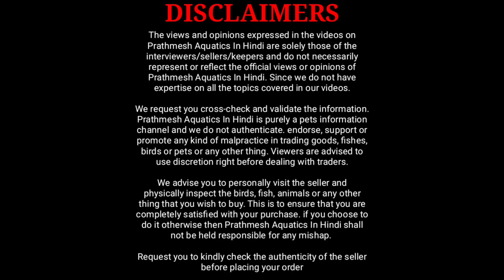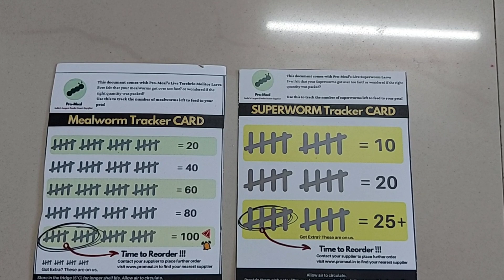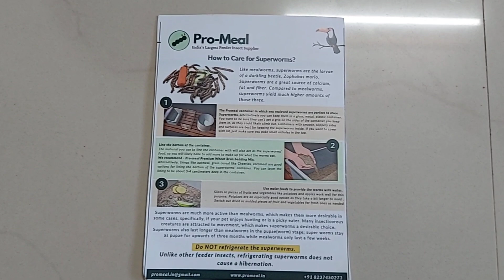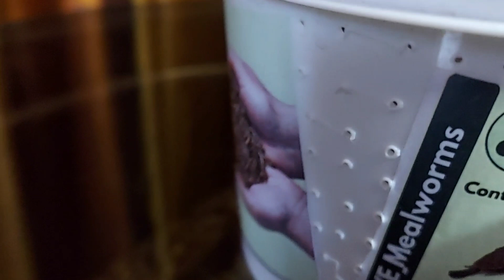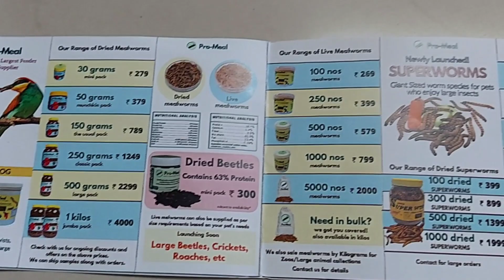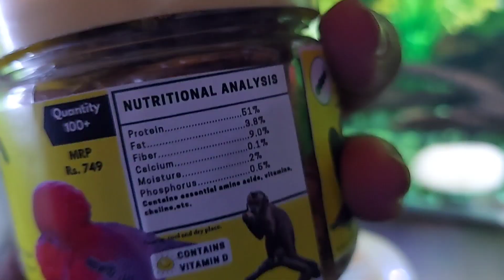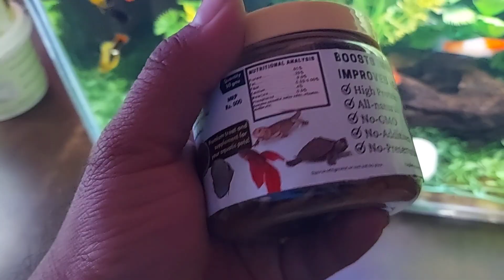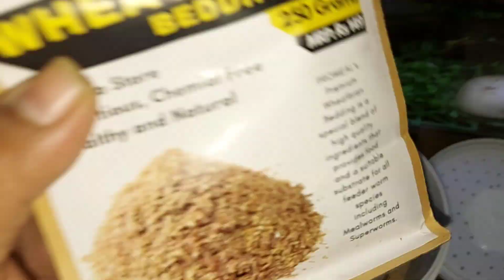Unboxing High Quality And High Protein Live Mealworms And Superworms For Aquarium Fish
In this video i am going to share with you unboxing live mealworms and superworms, Dired mealworm and supermorms for aquarium fish

Pro meal is made in india company they culture live mealworms and supermorms on organic food its completely safe for your aquarium fish.

Pro meal give 100% live guarantee across India  for live mealworms and superworms. They also send tracker also so you can track how many worms you feed to fish.

Pro meal also provide dried supermorms and mealworms its high protein than live supermorms and mealworms. It has 61% protine than live. Product shelf live over 3 years

Ajinkya - 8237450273 (Regarding of query and product details)

High Protein Treat Food for Aquarium Fishes like Arowana, Flowerhorn and Birds, Reptiles, Monkeys and other Pets

Live Mealworms  -

Dried Mealworms -

Live Superworms -

Dried Superworms -

Food Wheat Bran for Mealworms and Superworms -

Time stamp for this video
00:00 to 00:55 Video intro
00:56 Unboxing live mealworms and superworms, dried Superworms and mealworms
03:40 What are inside in box
05:42 Showing live supermorms and mealworms
09:10 Showing dried supermorms and mealworms
11:03 Feeding dried supermorms and mealworms to aquarium fish
13:55 How to take care of live supermorms and mealworms
15:05 Feeding live supermorms and mealworms to aquarium fish
18:11 Pro-meal product details